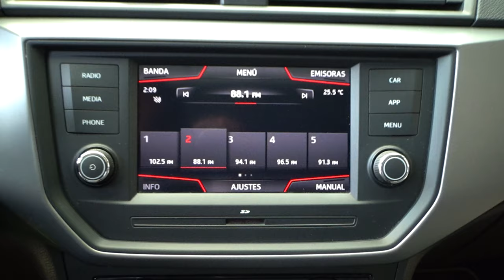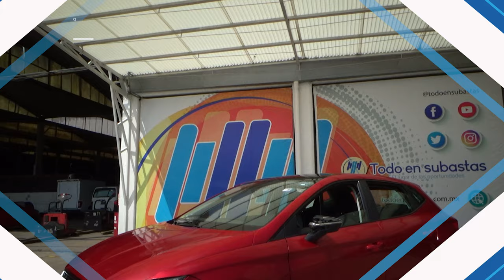Seat / Ibiza / 2018 - 10752